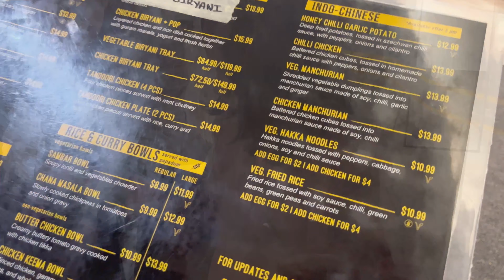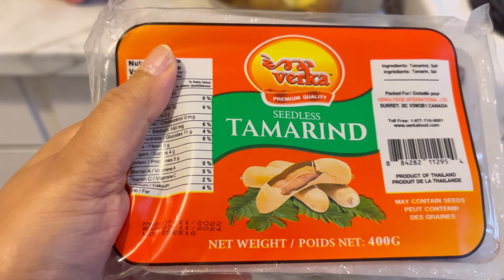কানাডায় বরফ(-20 Temparature)এর মধ্যে আমাদের জীবনযাত্রা। বিবাহিত জীবনের ১০ বছর সম্পূর্ণ করলাম।